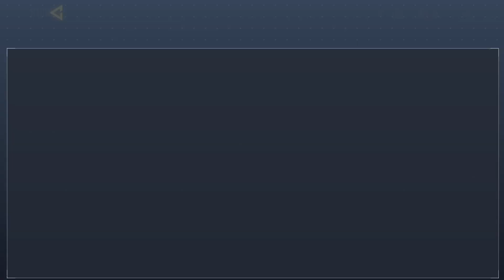CALL OF DUTY MOBILE - iOS Max Settings / Ultra Graphics Gameplay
The foundation of Call of Duty®: Mobile is heart-pumping head-to-head multiplayer. In Call of Duty®: Mobile you will play several classic maps and modes from across Call of Duty® franchises, including Call of Duty®: Black Ops and the original Modern Warfare® series. Multiplayer is just the start.